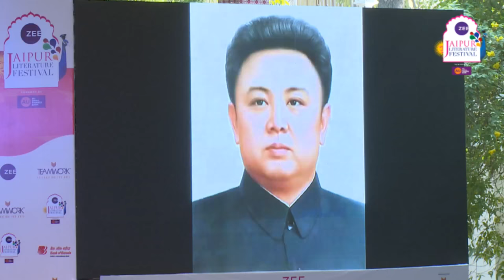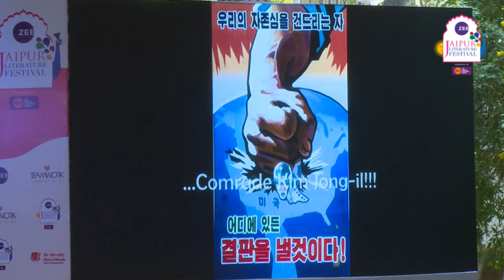Suki Kim, Michael Breen | Undercover in North Korea: Facts and Fictions | Jaipur Literature Festival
Undercover in North Korea: Facts and Fictions: Suki Kim & Michael Breen

Suki Kim is an investigative journalist, novelist and the only writer ever to have lived undercover in North Korea. She is the author of New York Times bestselling literary nonfiction Without You, There Is No Us: Undercover Among the Sons of North Korea’s Elite and her first novel The Interpreter, a finalist for a PEN Hemingway Prize. She has written for many publications including The New York Times, Harper’s and The New Republic, where she is a contributing editor.

Michael Breen is the Seoul-based author of The New Koreans. A former correspondent for American and British newspapers, he became a consultant advising companies on market entry into North Korea before switching his consulting focus to South Korea. His previous books include Kim Jong-il: North Korea’s Dear Leader.

Undercover in North Korea: Facts and Fictions
Suki Kim , born in South Korea, is the author of the award-winning novel The Interpreter and the bestselling Without You There Is No Us: My Time with the Sons of North Korea's Elite, which speaks of her six-month undercover investigation embedded within North Korea . In conversation with Michael Breen, author of The New Koreans: The Story of a Nation, she talks of her rare encounter with the world's most dangerous and unknowable country and of the privileged young men she calls 'soldiers and slaves '.
Presented by Tanishq ididit Series